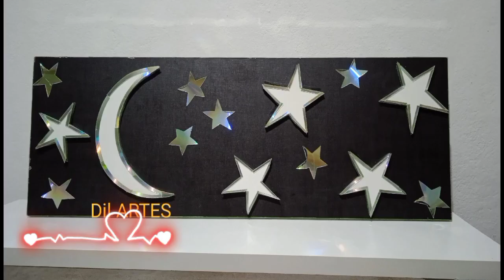Veja Inúmeras Ideias de Decoração custo zero..